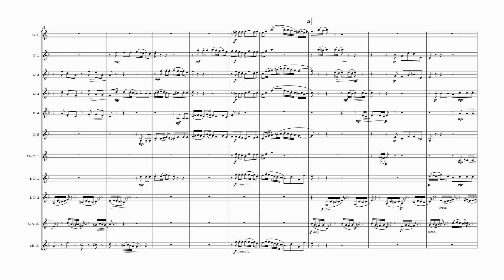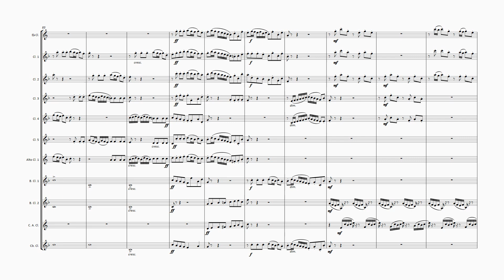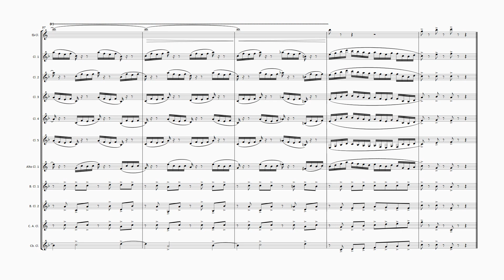FM677 Mendelssohn Kraftig und Feurig Clarinets